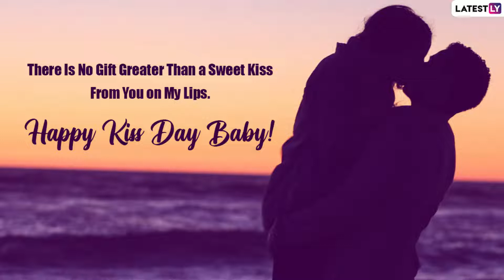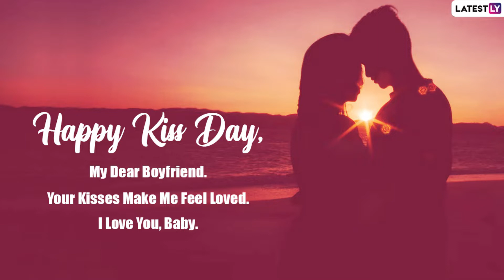Kiss Day 2022 Greetings: Heartfelt Messages, Quotes, Wishes & HD Images for the Love of Your Life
After kicking off the love-filled week, from Rose Day to Promise day it’s time to exchange lots of sweet kisses! Kiss Day 2022 will be observed on Sunday, 13th February. Kisses act as an ultimate stress buster and release happy hormones. But most importantly a good kiss will make you feel all the butterflies in your stomach. To celebrate the most romantic day of V-week we have curated Happy Kiss Day messages, emotional lines, lovey-dovey texts, SMS, quotes and HD wallpapers for your favourite human being.